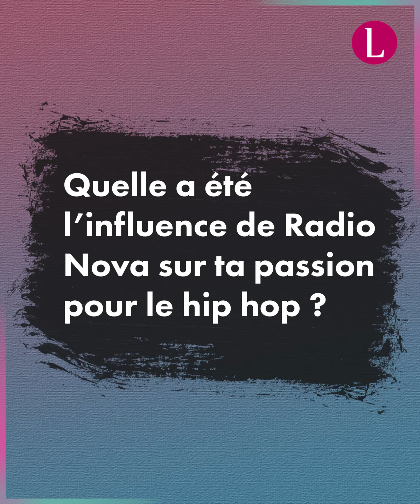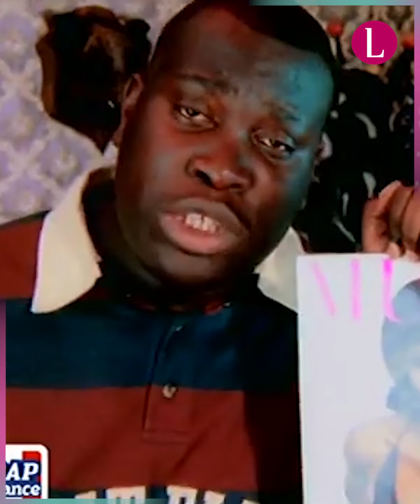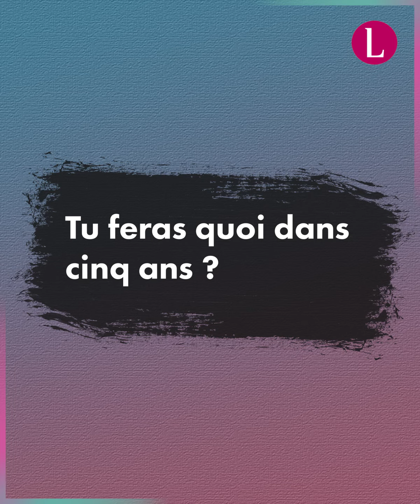Dans le rétro : Driver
Driver a tout vu et tout vécu du rap français depuis le début des années nonante. Il raconte son histoire d'anecdotes dans un livre bourré d'anecdotes, écrit à quatre mains avec le journaliste Ismaël Mereghetti.